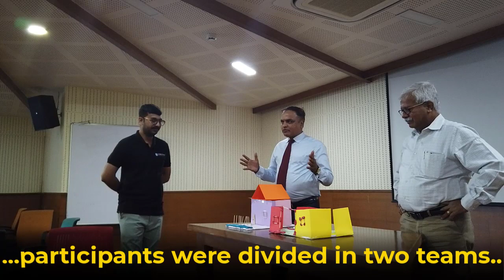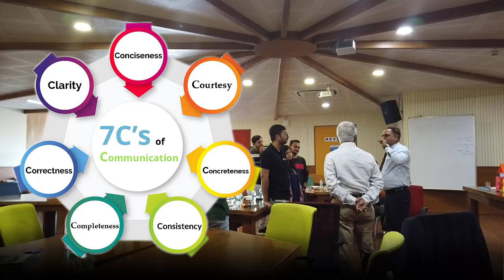Communication skills activity during the workshop